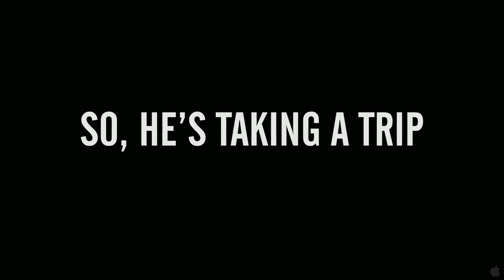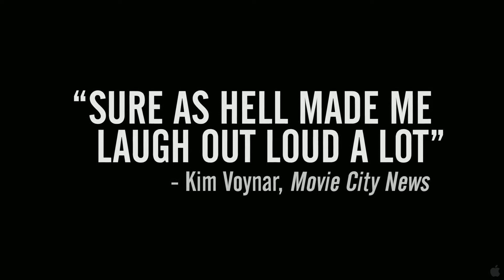The Catechism Cataclysm Trailer HD